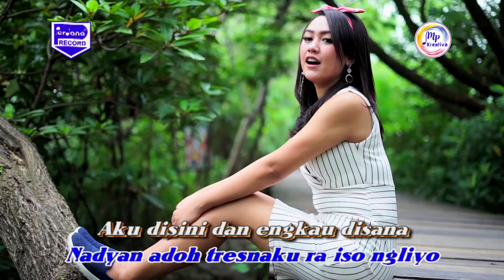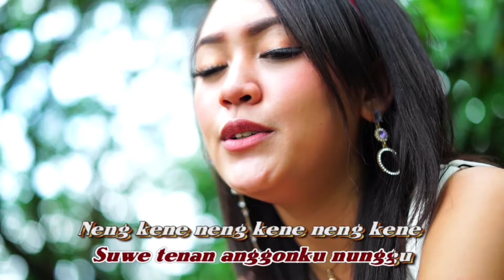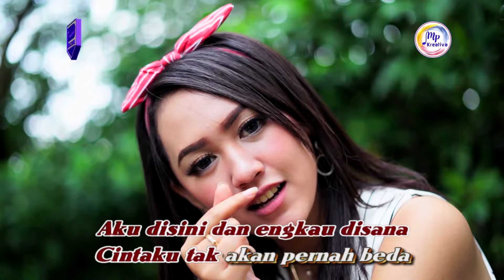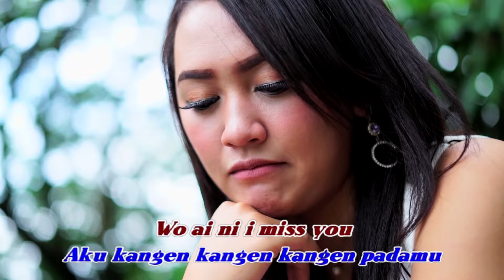Happy Asmara Ft. Sholeh 8 Dewa - Who Ai Ni ( Official Music Video )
Official Music Video from  Happy Asmara Ft. Sholeh 8 Dewa - Who Ai Ni

Songtitle      :  Who Ai Ni
Vocal            :  Happy Asmara Ft. Sholeh 8 Dewa
Songwriter   :  Agus Kendal
Musik label  :  Musik Perdana Record